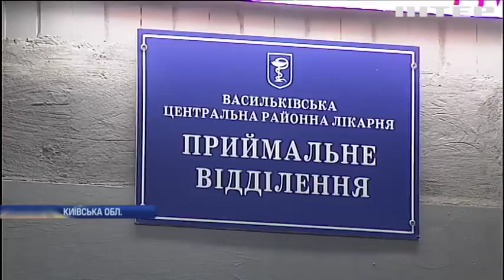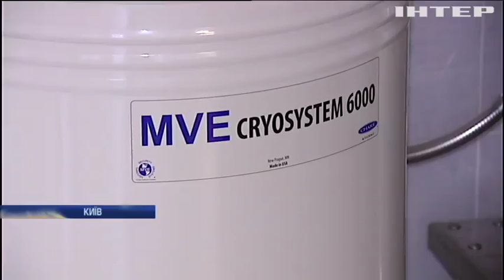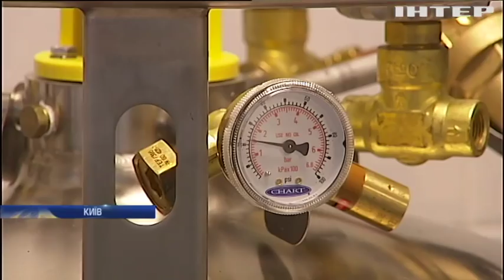Новости 9:00, выпуск за 31 октября 2017 года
Головні події на цю годину: Повторний замах: на Київщині розстріляли авто з Аміною Окуєвою; На Донеччині від куль бойовиків постраждав армієць; Війна на Донбасі: російський конвой привіз бойовикам важке озброєння; Негода в Україні: на Івано-Франківщині постраждав 8-річний хлопчик; Ураган "Герварт": у Німеччині оприлюднили кількість жертв; Негода в Австралії: Мельбурн накрив не очікуваний град; У Польщі під час ремонту базиліки загинув українець; Українські вчені зробили сенсаційне відкриття у кардіохірургії; У Чернігові незрячий цілитель 30 років допомагає людям ставати на ноги; SpaceX успішно доправила на орбіту супутник зв'язку (відео); У Швейцарії роботи-змії слідкуватимуть за довкіллям; У Парижі на аукціон виставили рідкісну роботу Марселя Пруста (відео); Цукерки або смерть: родина Трампів роздавала ласощі з нагоди "Гелловіну" (відео).